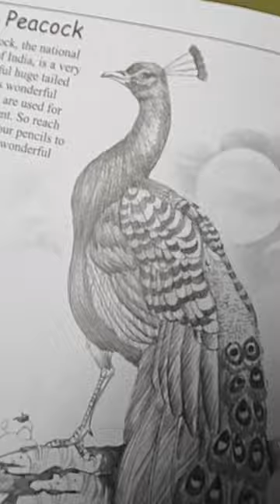22 October 2023